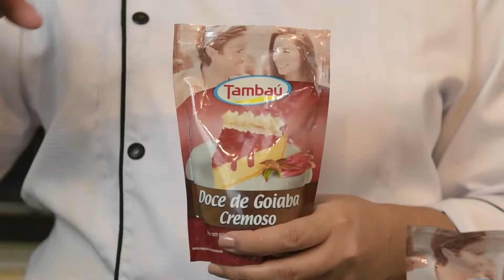Aprenda a fazer Donuts de Goiabada | Sabores Passo a Passo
Produtos utilizados na receita:
- Doce de Goiabada Cremoso Tambaú